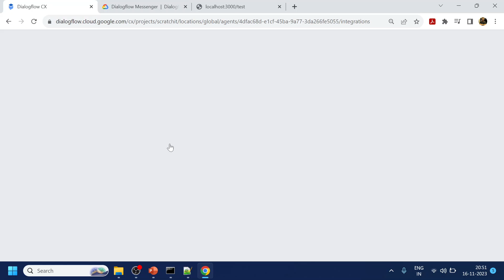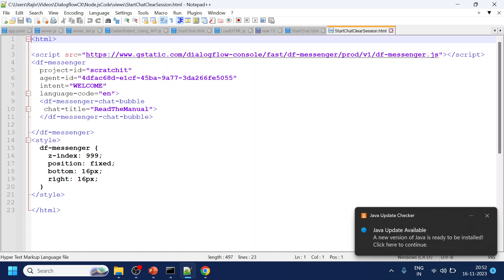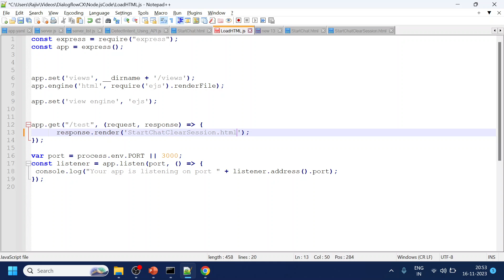Clear Session Data Once Customer Refreshed The Webpage | Dialogflow CX Messenger.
Clear Session Data Once Customer Refreshed The Webpage.

Using : storage-option = "none". This specifies local storage for conversation messages. Use none if messages should not be stored. Using none will clear all messages when the page is refreshed or reloaded. Defaults to sessionStorage.